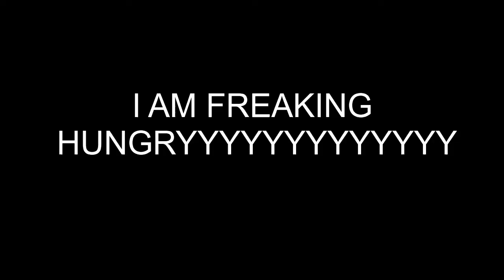Taman Saujana Hijau Putrajaya | Travel Vlog | Malaysia